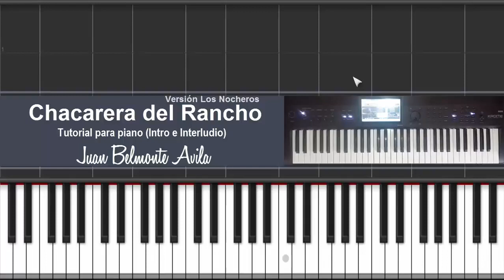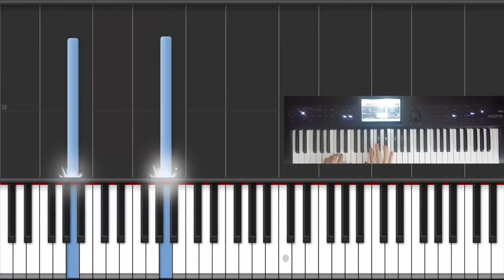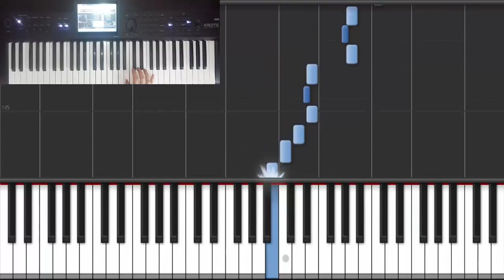Chacarera del Rancho (Piano Tutorial) - Los Nocheros by Juan Belmonte Avila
► Si tenes MercadoPago, tirame un centrito para que sigamos creciendo 😃👇🏻
➡️ alias: JuanmaBelmonte

Por políticas de YouTube, mi canal anterior ha sido eliminado y he tenido que resubir mis videos. No olviden subscribirse a este nuevo canal y a seguirme en mi cuenta de instagram